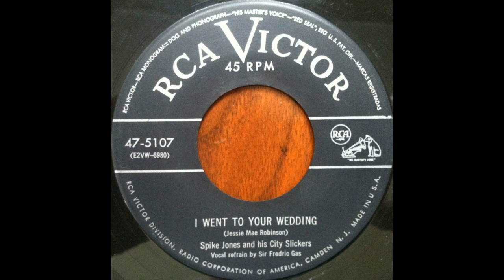Spike Jones featuring Sir Frederick Gas - "I Went to Your Wedding" - 1952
"Sir Frederick Gas"
Real Name:
Earl Bennett